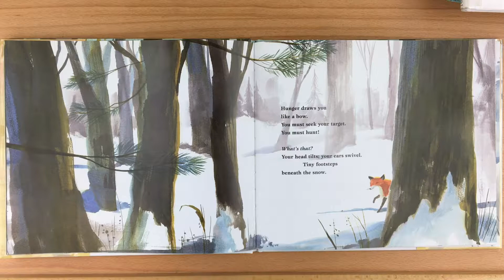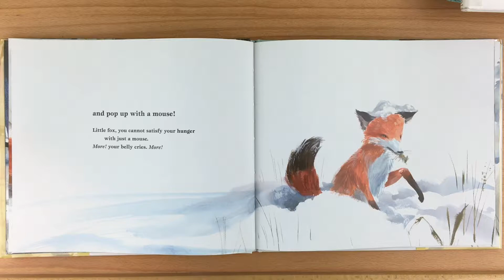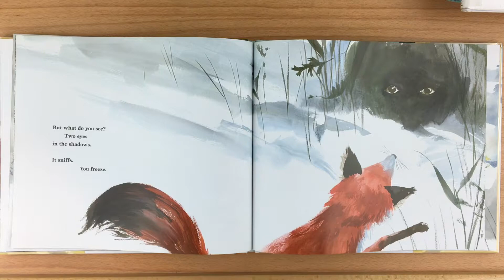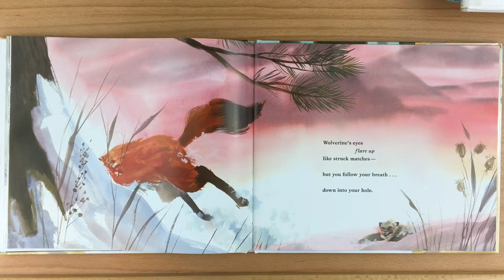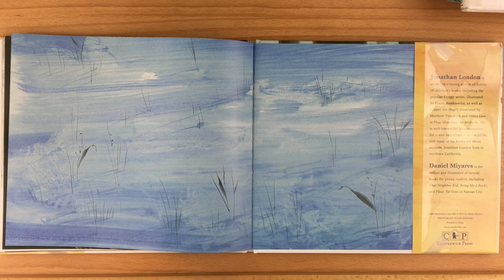Little Fox In The Snow by Jonathan London - Read Aloud by Heather's Story Time Corner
Little Fox In The Snow by Jonathan London.
A red fox emerges from its burrow one wintry morning, a fiery streak against stark white surroundings, driven by hunger and curiosity to investigate its world. Encountering a mouse, a hare, and a wolverine, the little fox takes on the role of both hunter and hunted before returning to the safety of its den, where — perhaps — it dreams of something more.
You can buy this book and support the author by going to the Amazon